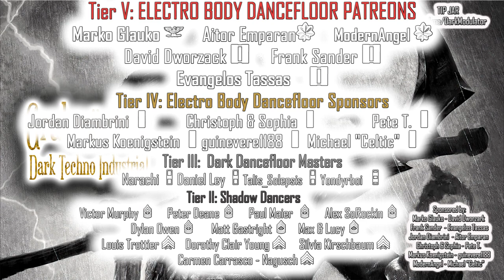Grabwächter Dark Techno Industrial mix from DJ DARK MODULATOR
00:00:00 01) Niereich vs  Shadym & Cristian Glitch - Ambitions
00:05:59 02) Alignment - 1994
00:11:22 03) Luix Spectrum, Marco Ginelli - Technologist
00:16:59 04) Exil Der Schatten - Grabwächter
00:24:14 05) Diyu - Darkness (Primex Remix)
00:30:59 06) Andreas Kraemer & Jon Conner - Lights In The Dark (Shadym Remix)
00:35:20 07) Treibstoff - Schattenwelt
00:39:36 08) DECADANCE - Dead Poet Society
00:44:54 09) War DEN - Karnak
00:50:48 10) FORBIDDEN - Life After Love (Tanzkarte Remix)
00:56:12 11) P.T.B.S. - IC4NS33YOU
01:01:48 12) Dominik Efau - Concentrate

Aitor Emparan (Major)
ModernAngel (Captain)

(1st Lieutenants)
Jordan Diambrini
Christoph & Sophia
Pete T.
Markus Koenigstein
guinevere1188
Michael "Celtic"

 Talis_Solepsis (Warrant Officer)

(Corporals)
Das_Unterstrich
Doktor Dark
James Richard Bowen
Ahmet Altindal
Laurence Viala
Hee Ra Dicaire
Daniil Solovjov
Brian Hernandez
Ciaran Tarpey
byteback001
Cristina Labbe
Shaula Clark
Alain Silvosa
Sebastian Schedlbauer

 Karl Jones
Winkelmann
McKay Manners
Paul Maier
Evgeny Kochnev
Björn Lundberg
Mario Becke
Petra, the gothic fish
Anja Dreisbach
Nico Matuszewski
Leona Culberson
briaboirtchmouth
EBM_OMA

(Privates)
Sergei Saal
Amy C. Kline
nopawns
cerebralevil
Stephanie Brown
Mike Romero
Sebastian Rätsch
Erik France
Phil Montelaro
Manny Perez
Casey Wagner
Ruben Contins

5$  Private (No Rank)
10$ Private First Class
20$ Corporal

30Euros Sergeant
40Euros Master Sergeant
50Euros First Sergeant
60Euros Sergeant Major

70 Euros Warrant Officer
80 Euros Chief Warrant Officer 3
90 Euros Chief Warrant Officer 5

100Euros   1st Lieutenant

150 Euros Captain
200 Euros Major
250 Euros Colonel
300 Euros Brigadier General
350 Euros Major General
400 Euros Lieutenant General
500 Euros General